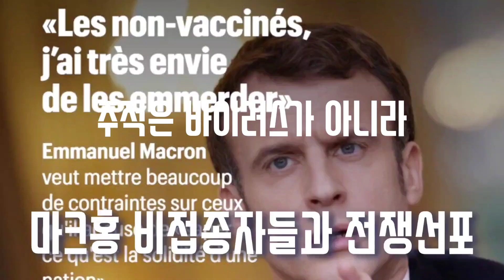백신은 무기입니다